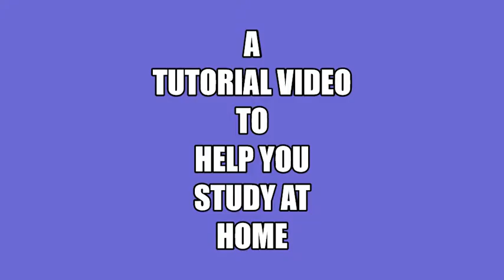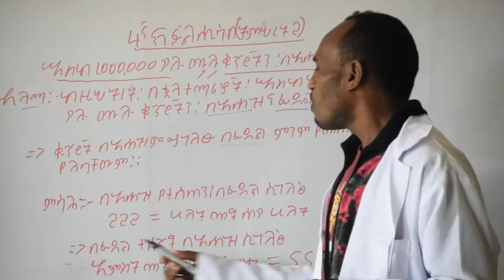Grade 4 maths lesson 2